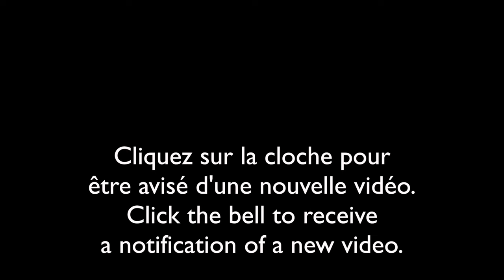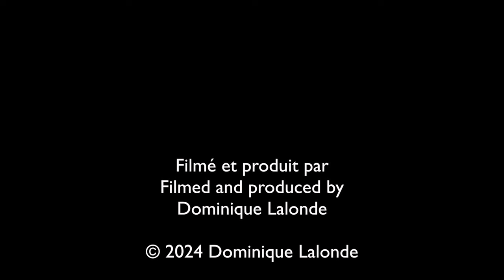Nature sauvage du Québec-9 avril/Wild nature of Quebec-April 9